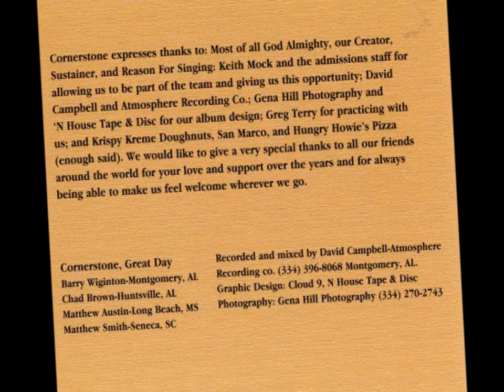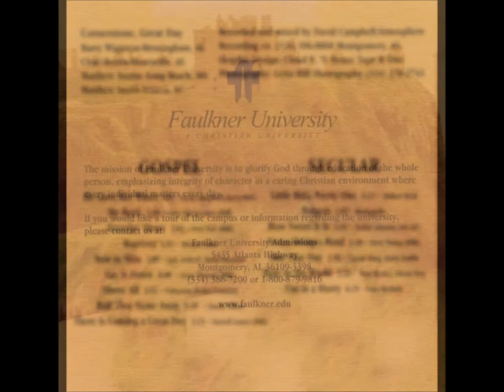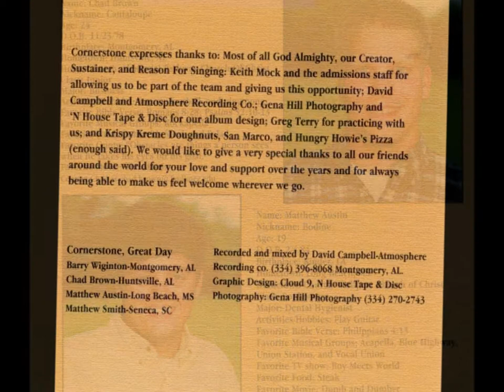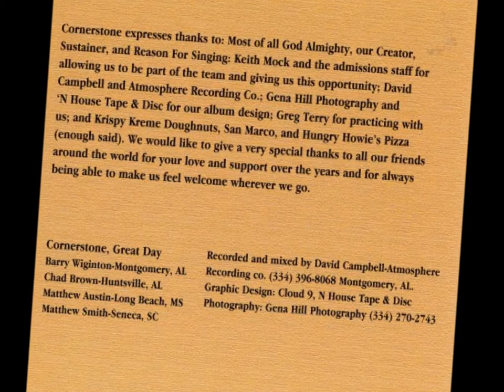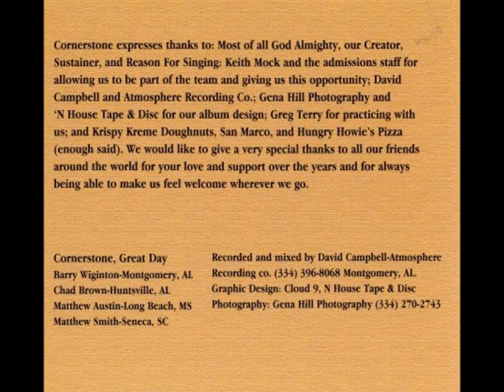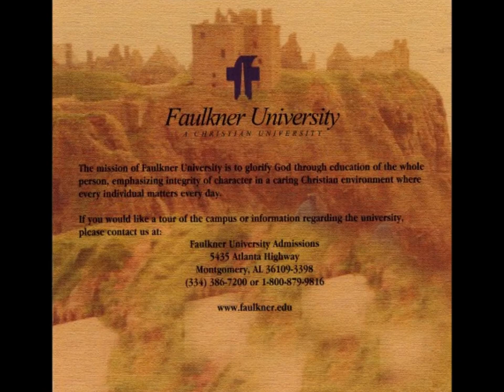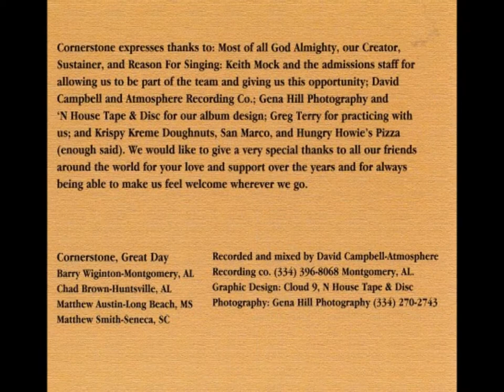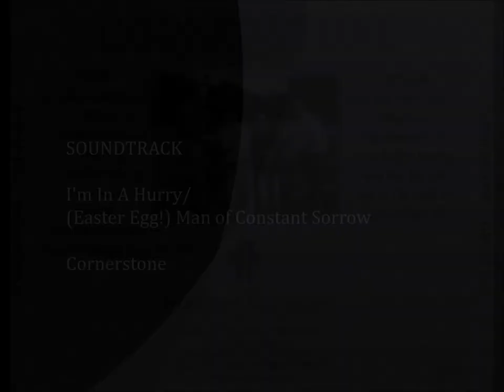Faulkner University Presents Cornerstone 2003-2004: "Great Day"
The 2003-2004 Cornerstone starring Barry Wiginton, Matthew Smith, Chad Brown, and Matthew Austin.